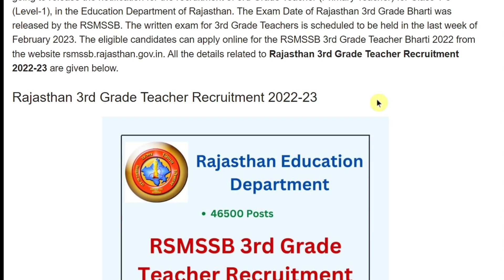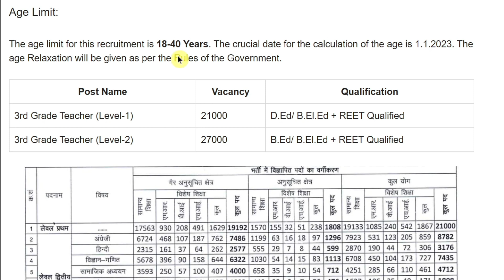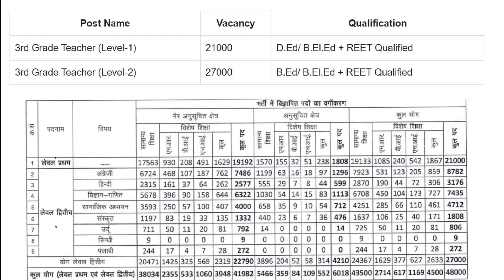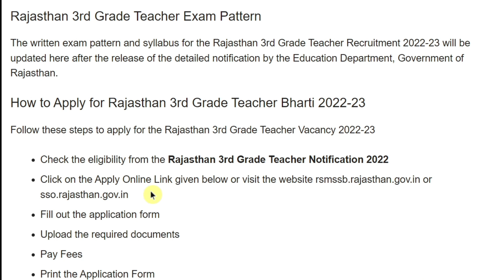Rajasthan Primary Teacher Bharti 2022 | Rajasthan 3Rd Grade Teacher Bharti | Reet Bharti 2022-23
Rajasthan 3Rd Grade Teacher ( Primary Teacher ) Bharti 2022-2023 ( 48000 Post ) | Reet Bharti 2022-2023

राजस्थान थर्ड ग्रेड टीचर भर्ती की परीक्षा तिथि घोषित
राजस्थान थर्ड ग्रेड टीचर एग्जाम डेट 2023 का इंतजार खत्म हो गया है। राजस्थान थर्ड ग्रेड टीचर एग्जाम डेट 2023 जारी कर दी गई है। रीट भर्ती के अभ्यर्थी काफी समय से एग्जाम डेट का इंतजार कर रहे थे। जो अभ्यर्थी रीट लेवल फर्स्ट और रीट लेवल सेकंड एग्जाम को क्वालिफाइड कर लेंगे। वे अभ्यर्थी राजस्थान थर्ड ग्रेड टीचर भर्ती 2023 के लिए आवेदन कर पाएंगे। राजस्थान थर्ड ग्रेड टीचर एग्जाम का आयोजन राजस्थान कर्मचारी चयन बोर्ड द्वारा किया जाएगा। अब राजस्थान थर्ड ग्रेड टीचर भर्ती 2023 का आयोजन कुल 48000 पदों के लिए किया जाएगा।

rajasthan teacher vacancy 2022 eligibility,

Other Search ✓
Reet Bharti latest Update
Reet bharti 2023 update,
Reet bharti notification 2022